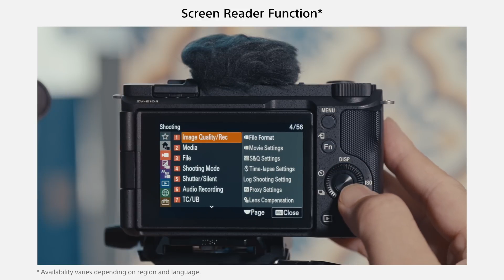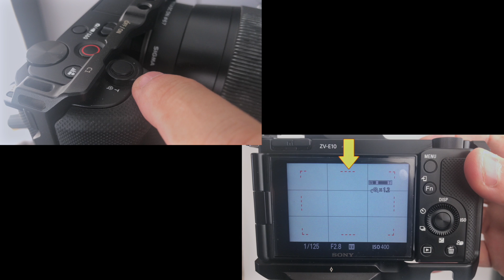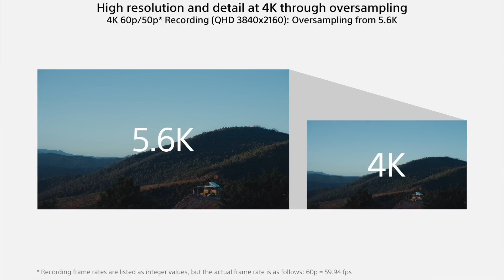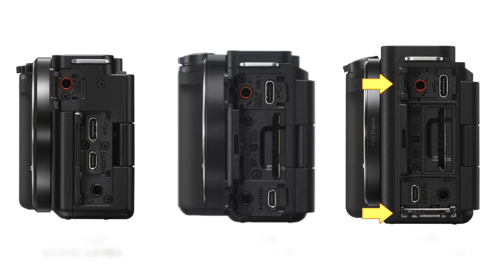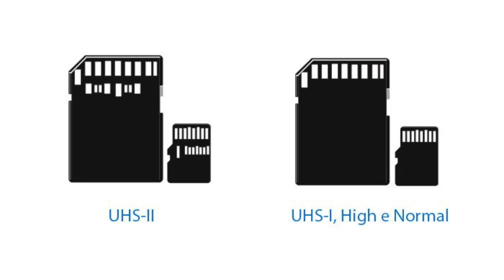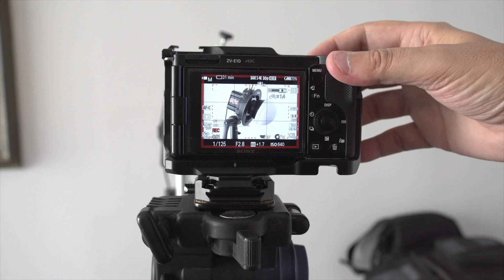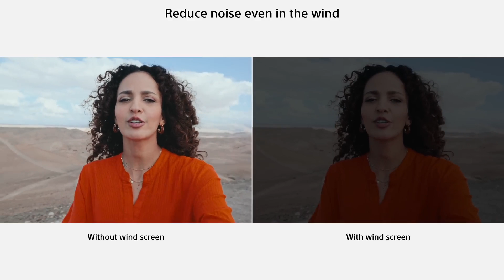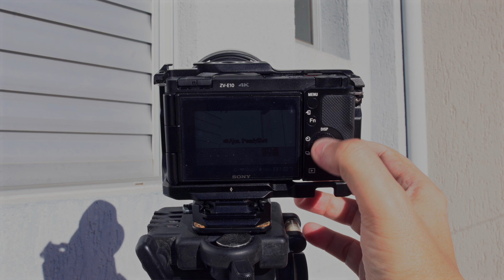ZVE 10 MK II Lançamento Preview By Vinicio Marzano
Nesse vídeo exploro os novos recursos implementados nesse lançamento da Sony a ZVE-10 Mark II

Mostro minha opinião porque ela e  uma câmera de vídeo, que também tira fotos, apesar de não ser o seu principal objetivo, pois e uma câmera pensada para se ter em estudio, YouTube e Vlog. Ela infelizmente tem características, que a impedem, de ser uma câmera fotográfica para profissionais de fotografia.

Comente ai, após ver todo o vídeo, se discorda ou concorda comigo.

🌟 Link meu site com indicações de equipamentos para Audiovisual, Fotografia e Tecnologia

👉🏻Cooler para câmeras

EM BREVE

👉🏻 Ocular para LCD

EM BREVE

👉🏻 Site oficial Sony - especificações da nova câmera ZVE-10 II

⚠️ LINK's de equipamentos que utilizo nas minhas produções Audiovisuais e aqui no canal também:

- Câmera Sony A6400
- Tripé Weifeng WF5316
- Cartão de Memória Sandisk Sd Extreme Pro 32Gb (95Mb/S)
- Cartão de memória SanDisk 64GB Extreme PRO
- Cartão SDXC SanDisk 128Gb Extreme PRO 170Mb/s UHS-I V30
- Gravador digital de áudio Zoom H5 com cápsula de microfone intercambiável
- Iluminador de Led Yongnuo YN 300 III + Bateria E Carregador
- Sombrinha Fotográfica Difusora Branca de 84cm
- Tripé de iluminação Altura máxima de 2 metros YS-302 Greika
- Carregador Portátil (Power Bank) Ultra Rápido 10000mAh Power Delivery 20W 2 Saídas USB + 1 Saída/Entrada USB-C Preto I2GO - I2GO PRO -

Para mais novidades no audiovisual.